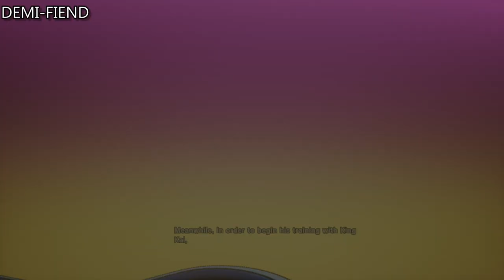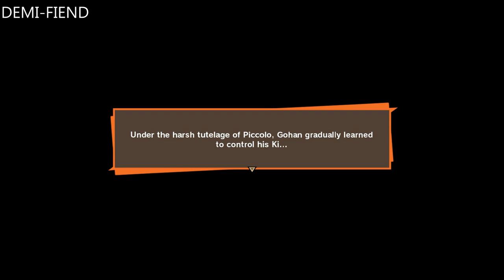DRAGON BALL Z: KAKAROT PC WALKTHROUGH PART 6 _TRAINING PART 2_ -NO COMMENTARY-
HELLO GUYS! AND WELCOME TO THE NEW GAME OF DRAGON BALL Z FRANCHISE "DRAGON BALL Z: KAKAROT"